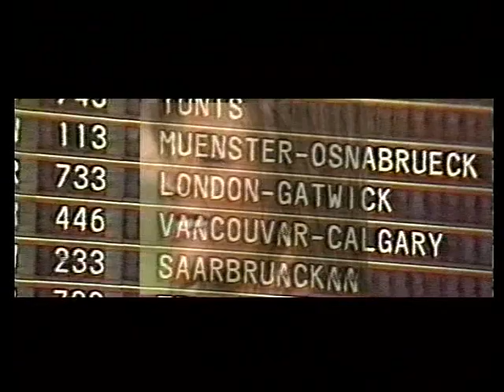07 chiktay vwayaje